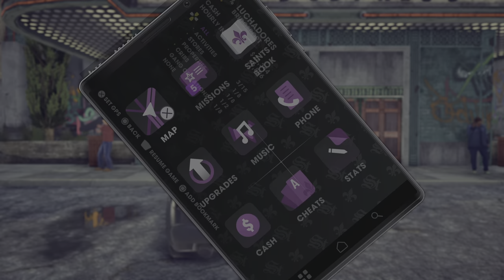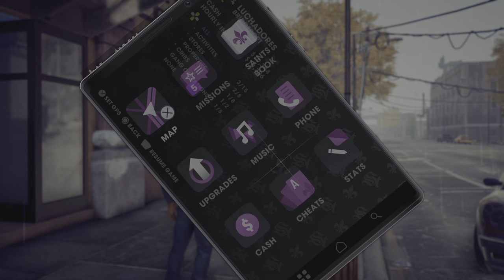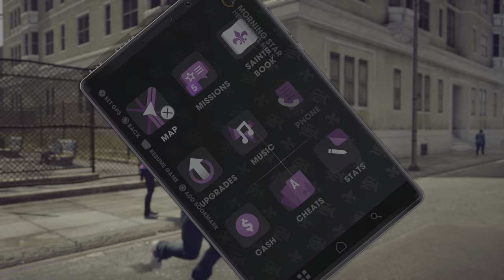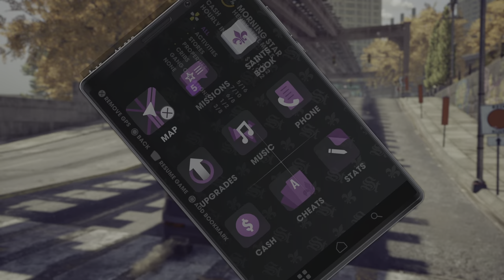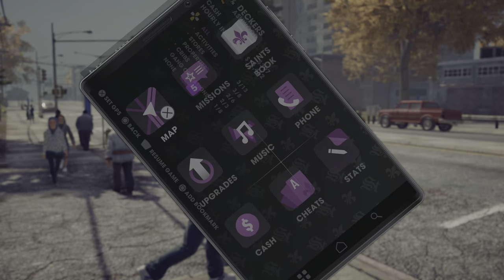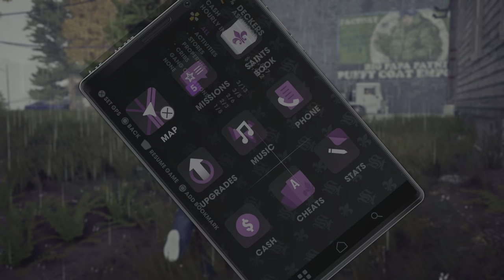Saints Row: The Third / PS5 / Part-07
Saints Row 3 Walkthrough / PS5 / No Commentary

Standard Gamepley